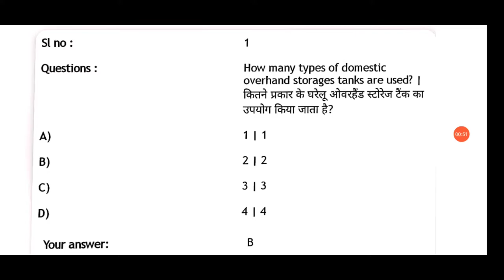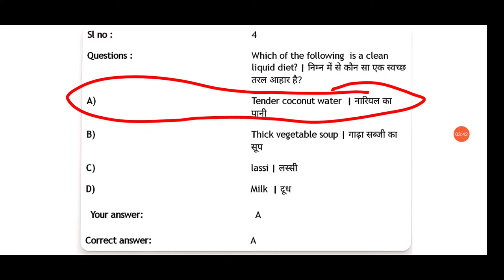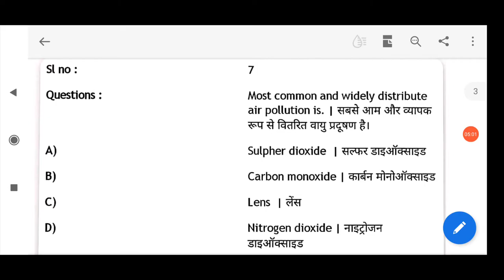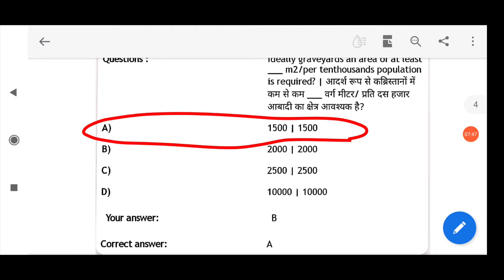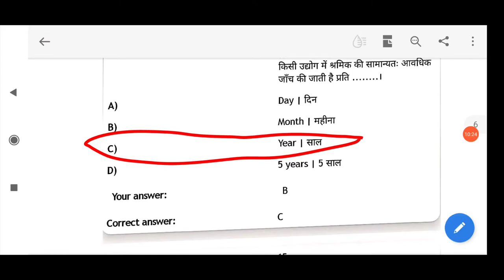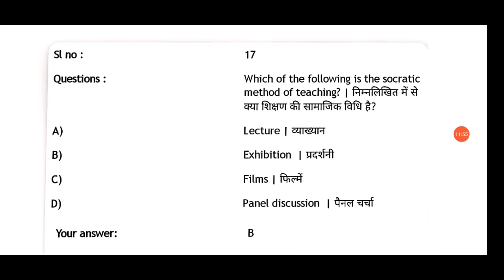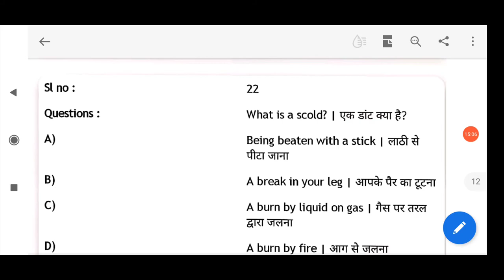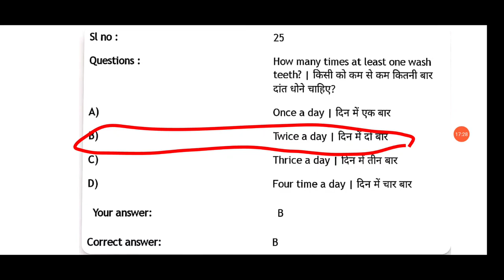Health Inspector|Sanitary Inspector|25 MCQ with Discussion|Malaria Inspector|English|Hindi Medium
Health Sanitary and Malaria Inspector
Sanitary Inspector Government job
25 Most important Ques. with discussion